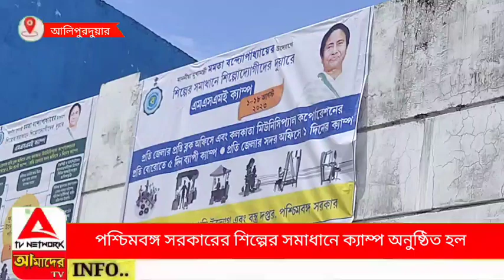পশ্চিমবঙ্গ সরকারের শিল্পের সমাধানে ক্যাম্প অনুষ্ঠিত হল